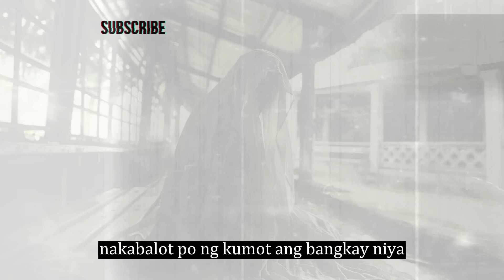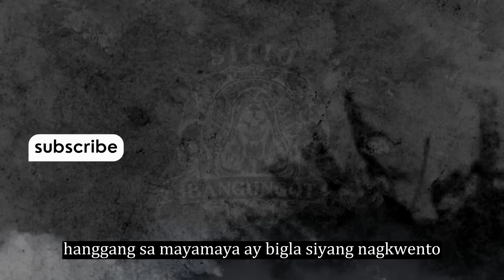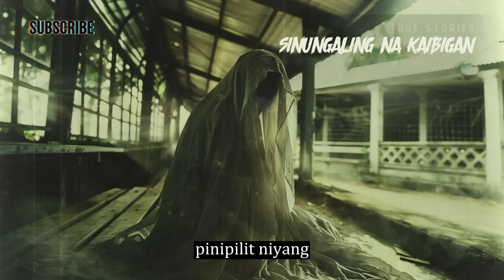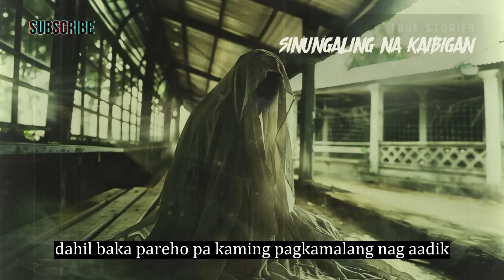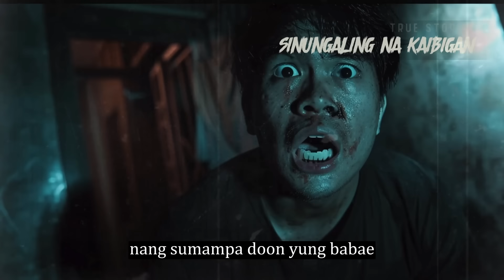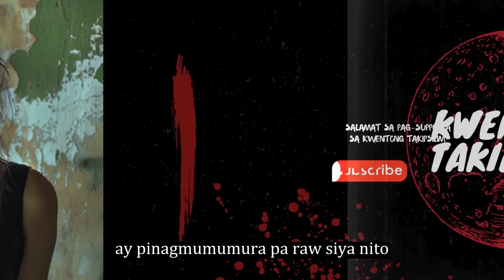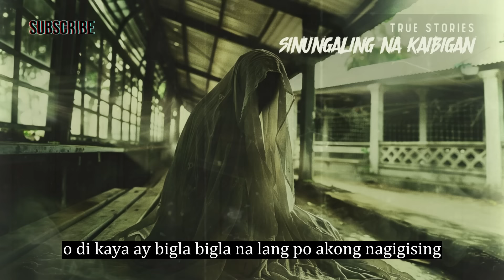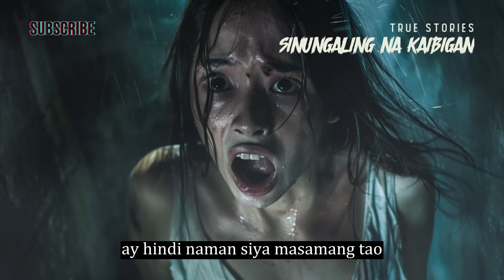Sinungaling na Kaibigan Horror Story - Tagalog Horror Story (True Story)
Sinungaling na Kaibigan Horror Stories - Tagalog Horror Stories (True Stories). Ibabahagi namin sa inyo ang mga kwentong katatakutan, kwentong aswang, multo at iba pang at kababalaghan na ipinadala ng mga totoong tao na magpapatindig ng inyong mga balahibo.
Sitio bangungot / Kwentong Takipsilim.